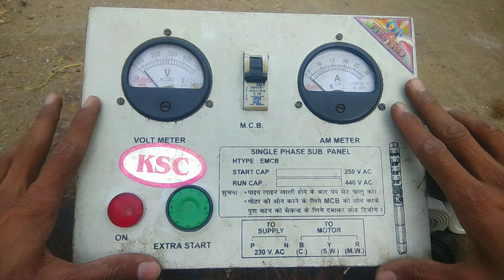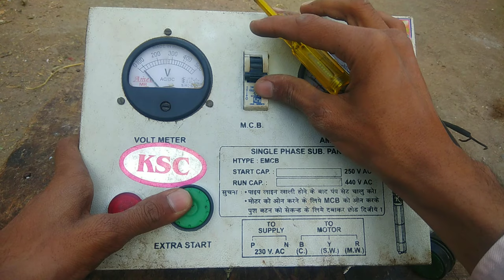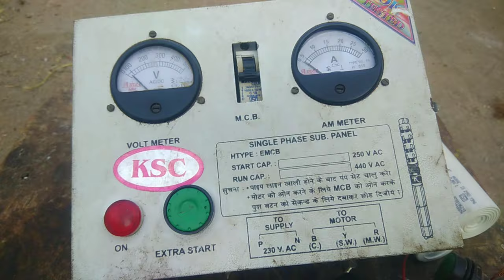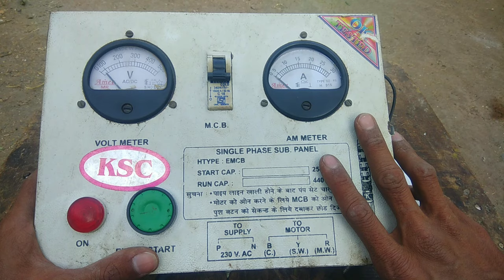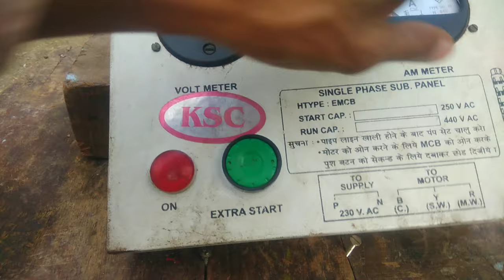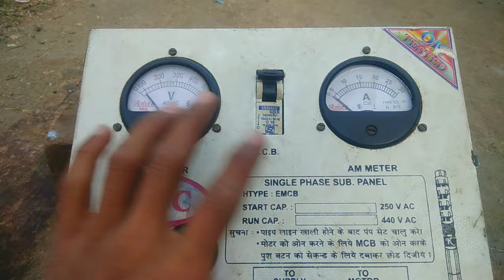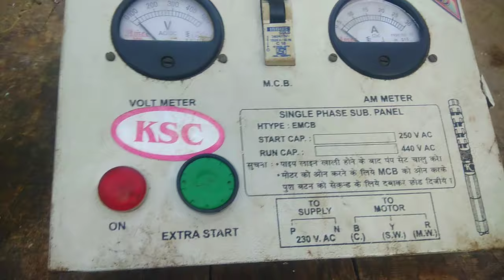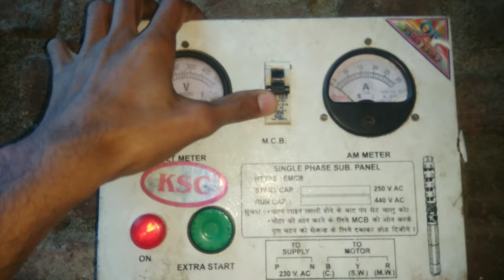Borwell MCB panel wiring, Submersible starter repair | बोरवेल कंट्रोल पैनल वायरिंग